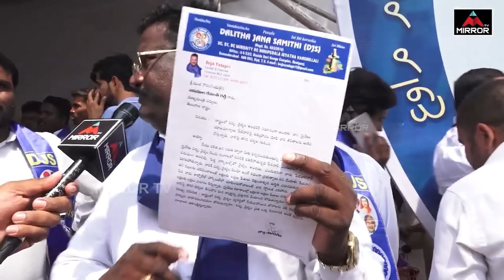లైవ్ లో సీఎం కు ఫోన్.. DJS Leader Phone Call To CM Revanth Reddy | Prajabhavan | Mirror TV